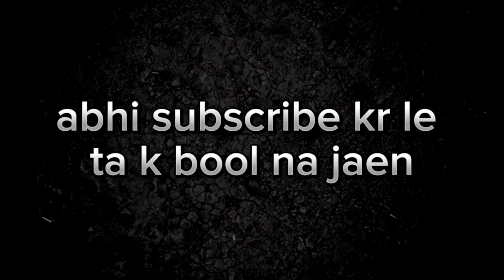Jaleebi program 🥳🤩😜|| sidhi ho ya terhi apny ko khany sy mtlb😱